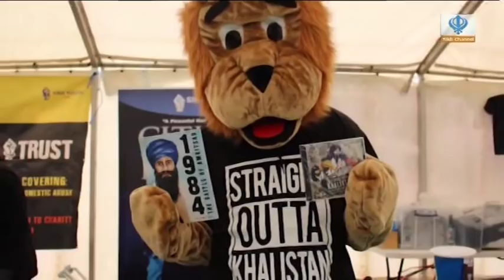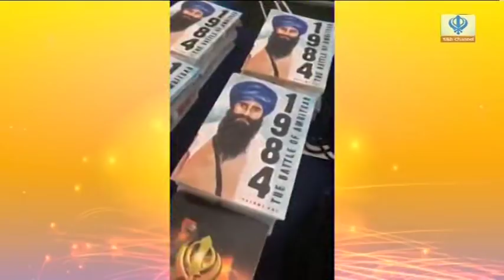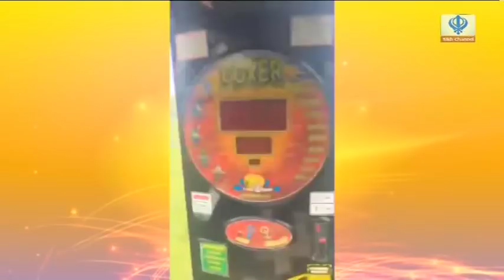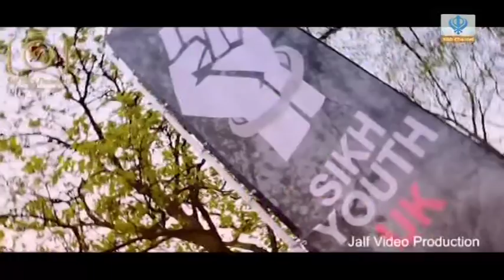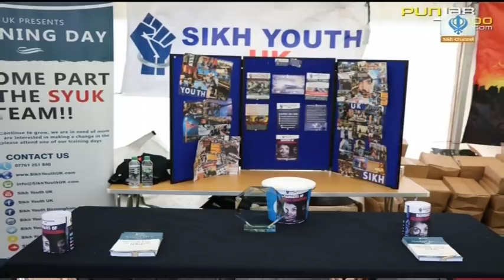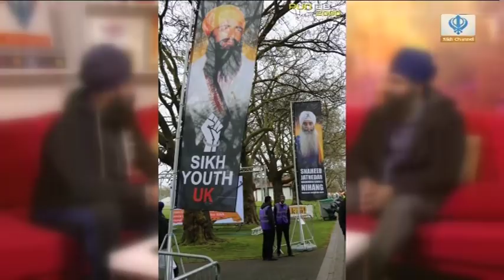02/05/18 - Sikh Youth Show - Vaisakhi Mela Highlights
02/05/18 - Sikh Youth Show - Vaisakhi Mela Highlights